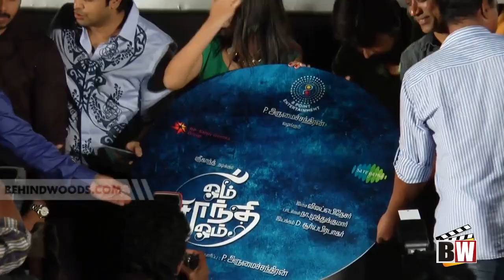Om Shanthi Om Audio Launch |Srikanth | Bharath | Rajesh | SJ Surya - BW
Om Shanthi Om,Srikanth, Bharath, Rajesh, SJ Surya, Na Muthukumar, RK Selvamani, Vikraman, Subramaniam Siva, Gopinath, Naren, Arumai chandran, Neelam Upadhyaya, Vinodhini, Surya Prabaakar, Gautam Chaudhary